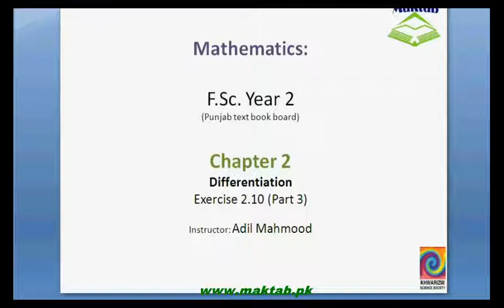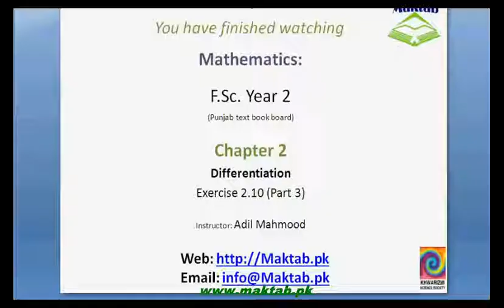FSc Math Book2, Ex 2 10, LEC 31; Q 4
This video lecture from Differentiation (F.Sc. second year Mathematics) covers: Question number 4 of exercise 2.10. In this question we solve the real life problem using applications of maxima and minima. Find more e-learning material and educational video lectures in Urdu at maktab.pk. These videos are free to use for promotional and commercial purpose by keeping the credits to Maktab.